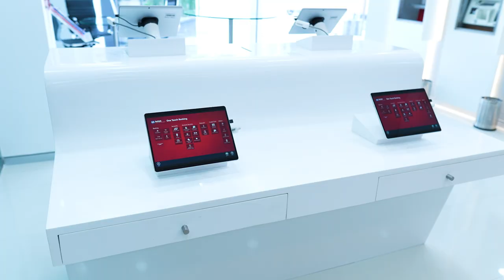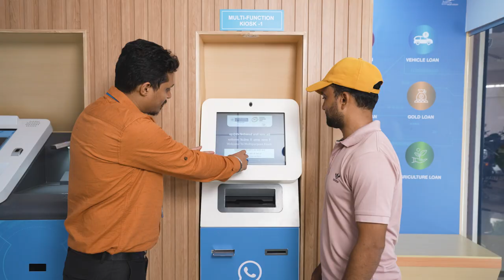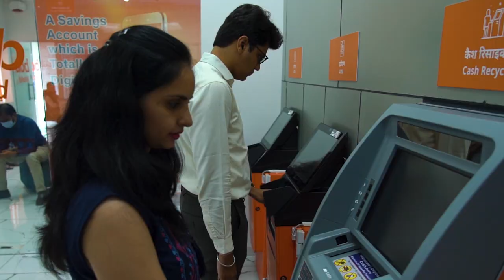75 Digital Banking Units to boost financial inclusion, transform banking experience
PM Narendra Modi dedicated 75 Digital Banking Units (DBUs) across 75 districts to the nation via video conferencing. He said that the 75 DBUs will further financial inclusion and enhance banking experience for citizens. “DBU is a big step in the direction of Ease of Living for the common citizens”, he said.